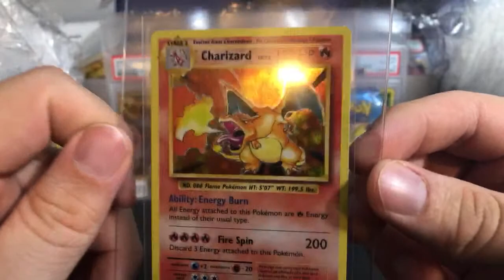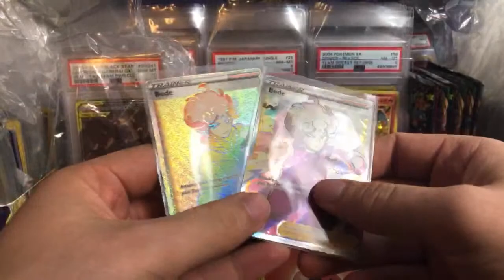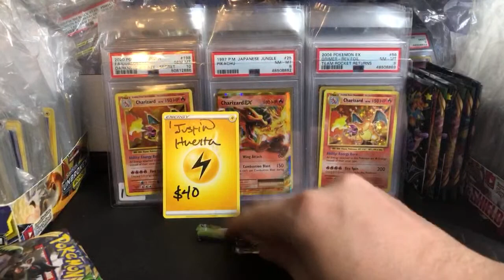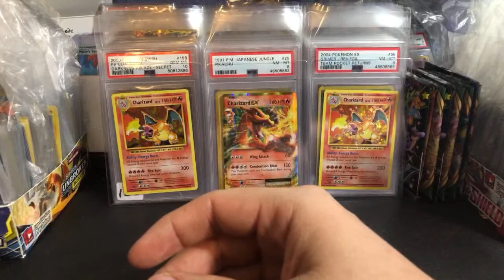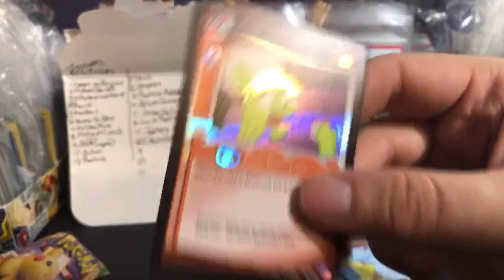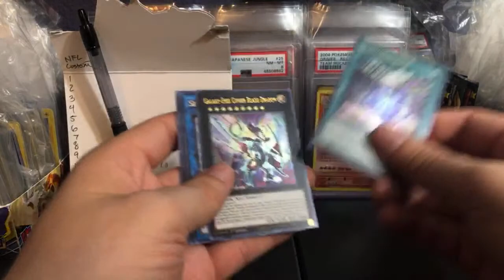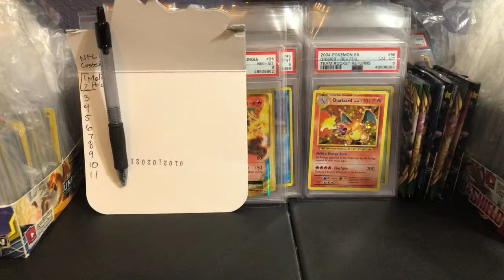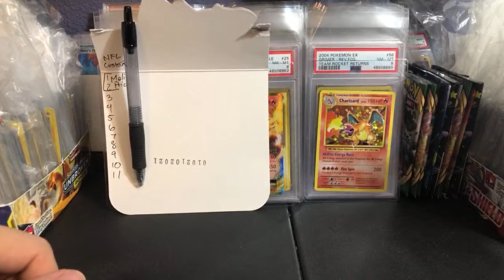Pulling a possible Gem Mint Charizard from Evolutions! 👀👀👀 | Pokemon Card Livestream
It's Cherry Zard!!

►CRYPTO - ETH: 0x817b7D4B2c8D741900E0EAe7752a0093aA7284Aa
►CRYPTO - DOGE: Coming soon

► SHIPPING
1. USA FREE - Post a message in the "Please Ship" channel in Discord
2. International. up to 0.22 kg for $14
3. International FAST. up to 9 kg $55
4. Add On: Live Shipping. $6 - Ship immediately!

1. Live Custom Boosters. SOLD OUT
2. Large Custom Booster 1 for $40 - Umbreon Espeon Tag Team English 1:28

►TODAY ONLY
NFL PRIZM Custom Booster. 1 for $20 1:11
10 people will pull non holo cards, 1 person will pull an NFL Prizm Booster valued at $218
If you pull the Prizm booster but prefer pokemon, you can have a box of Matchless instead

► MODERN POKEMON
SnS Eevee Heroes JPN. Coming Soon
SnS Silver Lance JPN 1 for $4
SnS Jet Black Spirit JPN 1 for $5
SnS Battle Styles 1 for $5
SnS Matchless Fighter JPN..1 for $5
25th A. General Mills 1 for $9 - Going away
25th McDonalds 1 for $8 - Going away
SnS Shining Fates 1 for $12 Restock
SnS Base Set 1 for $9 Restock

S&M JPN Team Up 1 for $9 Restock
S&M JPN Lost Thunder 1 for $9
S&M Ultra Prism 1 for $15

► VINTAGE POKEMON
XY Evolutions. SOLD OUT
Gym Heroes JPN. SOLD OUT

►YUGIOH
Blazing Vortex 1st ed 1 BOX for $70 - Clearance
Maximum Gold 1st ed 1 for $15
Ghosts of the Past 1st ed 1 for $13

►FINAL FANTASY
1. Opus IV 1 for $6 Cloud - Drop
2. Opus V 1 for $6 Lightning - Same
3. Opus XI 1 for $14 Tifa - Restock - Drop
4. Opus I 1 for $29 - The first series - Out of print - Same

► DRAGONBALL Z
1. 2015 DBZ Evolution 1 for $8 - Clearance
2. Super Evolution 1 for $6
3. Super Supreme Rivalry...1 for $7 NEW

►SPORTS
1. NBA Hoops 20/21. Coming Soon
2. NBA Donruss 20/21 1 for $9
3. NFL 2020 Panini Prizm Hobby Booster 1 for $218 Reserve List of 12
4. NFL 2020 Donruss Optic Cello Fat Multi. Coming Soon

►OTHER
My Little Pony Base Set Booster 5 for $12 NEW

Card Graders. SOLD OUT